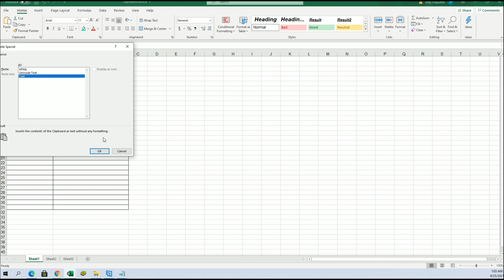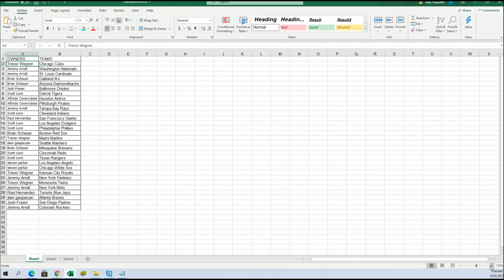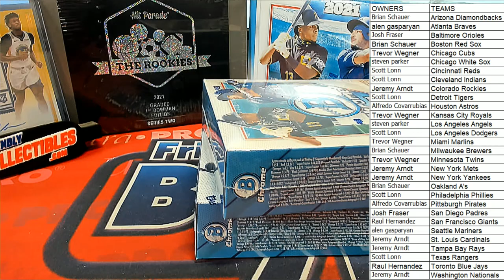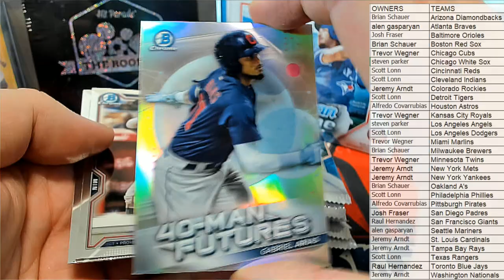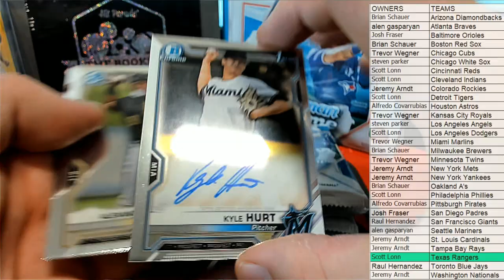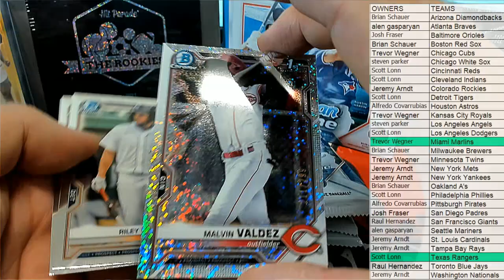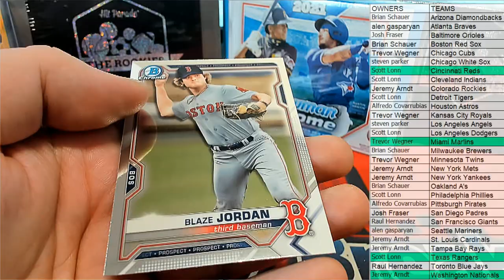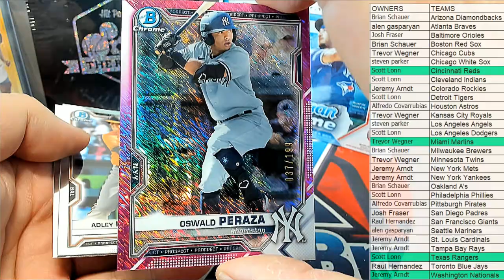BOX ID 21BOWCHRHOBB207 2021 Bowman Chrome Baseball Hobby Box